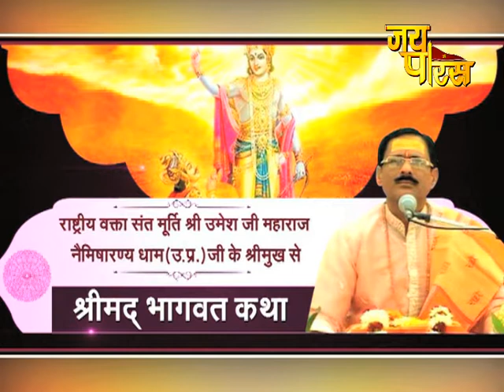Shree Umesh Ji Maharaj | Day - 17 | Shrimad Bhagwat Katha | श्री उमेश जी महाराज | श्रीमद् भागवत कथा